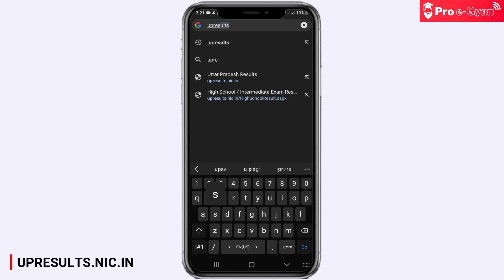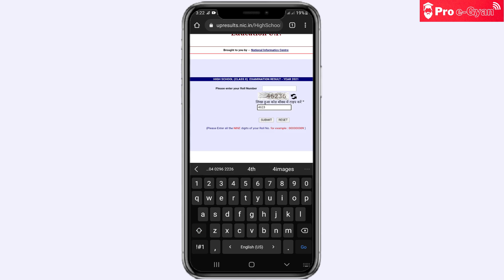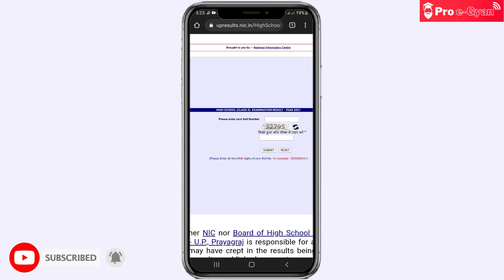यूपी बोर्ड का रिजल्ट कैसे देखे | 10th & 12th Ka UP Board Results Kaise Check Kare 2022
Aaj ki iss video me humne baat ki hai. Up board results 2022 kaise dekhen.

यूपी बोर्ड का रिजल्ट कैसे देखे | 10th & 12th UP Board Results Kaise Dekhen 2022 | UP Board Ka Result Kaise Check Karen

up board 10th class result